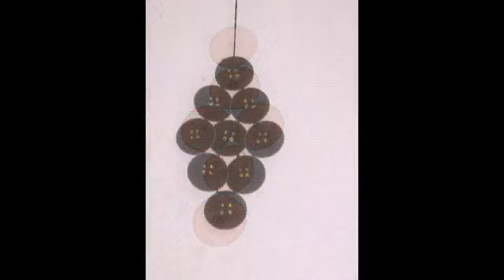Banglecraft🌸വള കൊണ്ടൊരു wall hanging🌸 #5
5 starkitchen